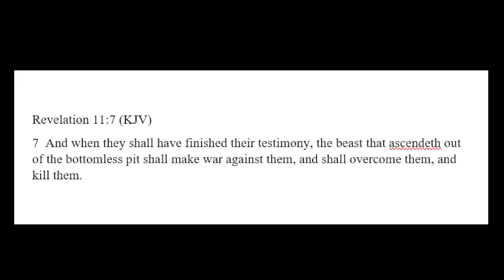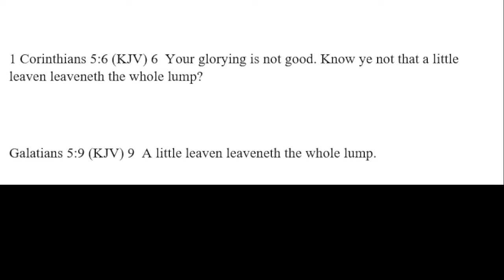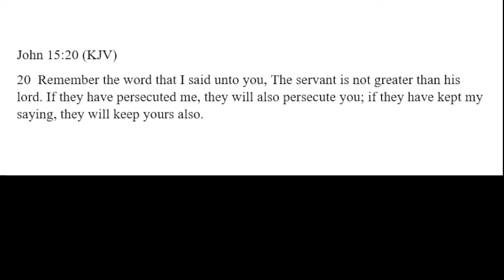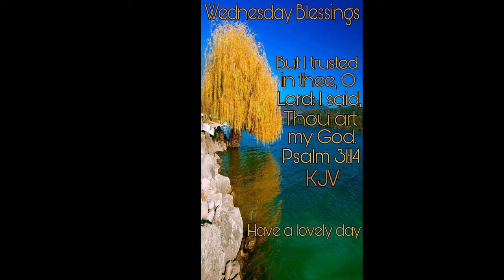220706 Proctor Memorial Devotion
Cancel Culture